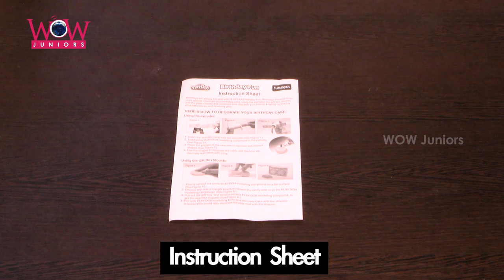Playdoh Cake Making Desserts Playset SUPER Video | Play-Doh Toy Unboxing Review for Children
Playdoh Cake Making Desserts Playset Full Video, Play-Doh Toy Unboxing Review for Children. Learn to make a Birthday Cake and see how we unbox the Play Doh from its package. How to make Birthday Cake with Play Doh is shown in this video. With your special and exciting ideas together with the use of molds and tools provided, you can try out many many amazing creations!

Wow Juniors is a one stop destination for Kids' Songs, Popular Nursery Rhymes & Learning Videos for Babies & Toddlers. We have educational videos like on Nursery Rhymes,Lullaby Songs,paper craft,play joy and many more.